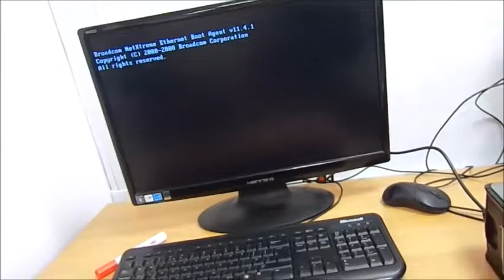My Movie PC building Rokas